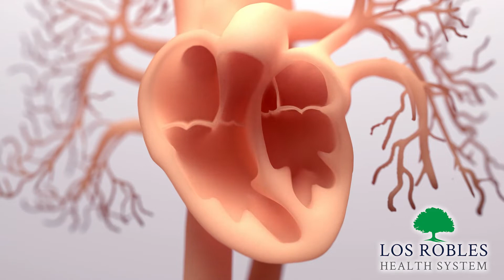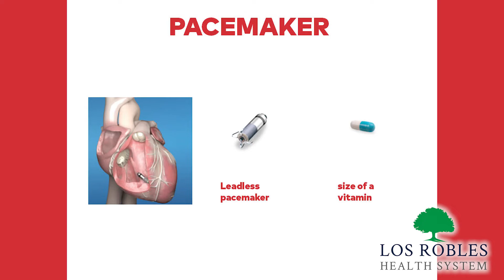Heart Rhythm with Brett Gidney, MD, Cardiac Electrophysiologist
Dr. Brett Gidney explains why the rhythm of the heart is essential to your health.